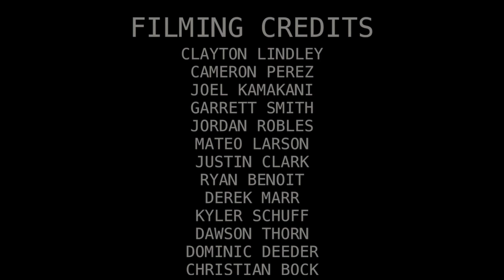Dominic Trone | Welcome to The Scooter Farm AM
Artist: Kastle
Song: Anything's Possible ft. Lotti (Sweater Beats Remix)

Editing: Ryan Benoit

For all new products from all your favorite companies go to our website and check out new deals and giveaways we are doing that week!

Dominic has come a long way since we first met him. His progression is unreal, we are stoked to be able to have him on our team. A great kid and even better rider! Hope you enjoy!

Riders social media links

Thanks to everyone who helped film and put this video together!